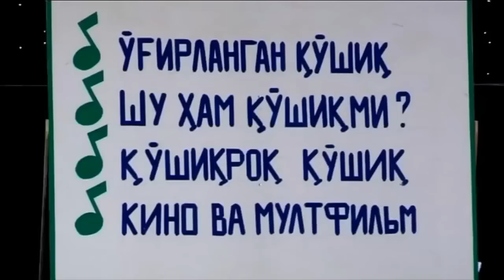Dizayn jamoasi - Ugaday melodiyu